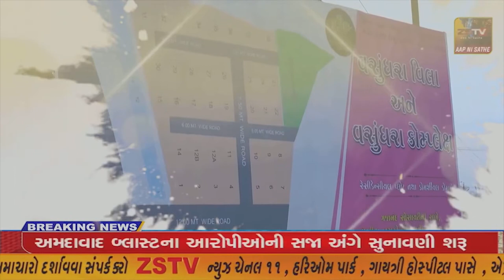પ્રાંતિજ ના સીતવાડા ખાતે શ્રી ફુલ જોગણી માતાના મંદિર ખાતે હવન , ધ્વજા રોહન કાર્યક્રમ યોજાયો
પ્રાંતિજ ના સીતવાડા ખાતે શ્રી ફુલ જોગણી માતાના મંદિર ખાતે હવન , ધ્વજા રોહન કાર્યક્રમ યોજાયો//ZSTVNEWS//